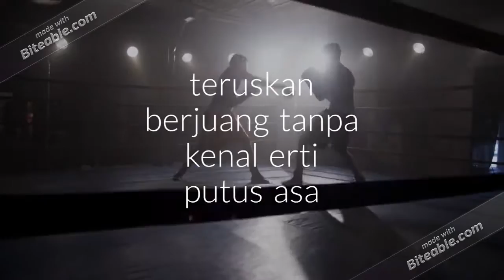Movie Promo (copy)